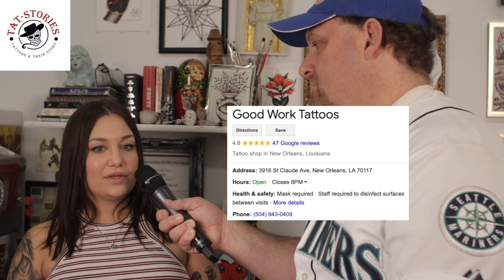#158 The nakedly true journey from black & gray to color tattoos, with a lot of great artists, wow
In this segment of Tat-Stories we interview a newly minted, about a year, tattoo artist by the name of Devin.  She tells us a little about her journey from apprentice to artist.  From her the first tattoo asked for by her artist mentor Hart, to being one hell of a human canvas for her own ink, Devin beams with passion and the desire to make incredible tattoos for people.  Check out her Instagram if you want to see some of her art work and listen to her tell is about many of the artists that have put some amazing pieces on her.  If her hip piece doesn't have you going "damn", you don't like vibrant black and color pieces.

Enjoy her description of being seen naked with black and gray on top and color on the bottom - it's a wonderfully playful topic with our interviewer, Base Ball Guy.